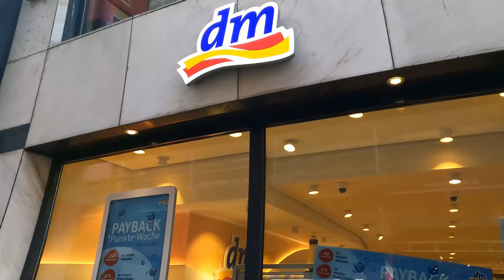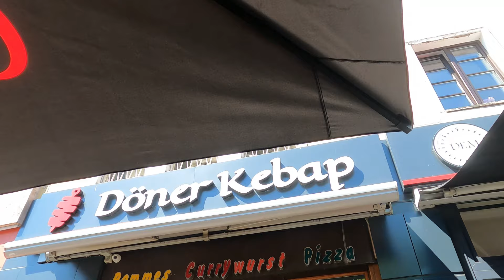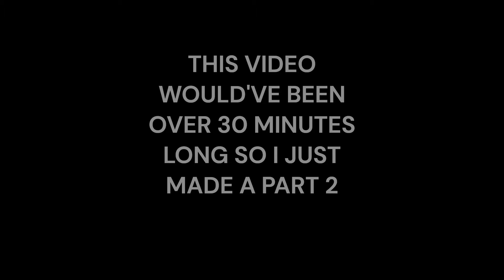Meets @stotheb135 & introduces me to Turkish Food!